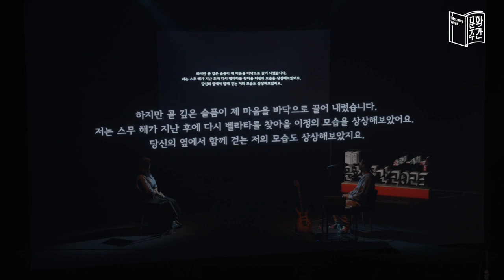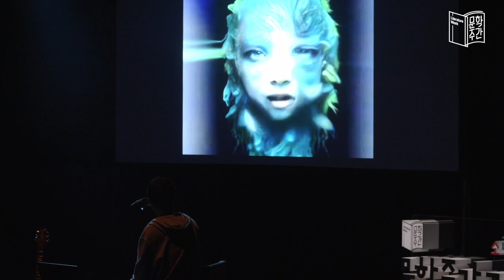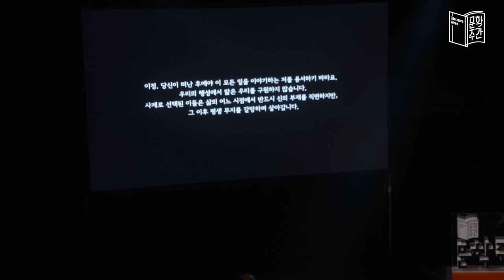[문학주간2023] 🎞️ 프로그램 전체 영상_폐막행사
문학주간2023 폐막행사_[숲이 꾸는 꿈]🌳
김초엽(소설가), 조정치(뮤지션), 권혜원(작품 이미지)의
영상과 음악과 문학의 콜라보 공연.

전체 영상으로 함께 만나보세요! ❤️

📚문학주간2023 ‘소리-채집’
𝙬𝙬𝙬.𝙖𝙧𝙠𝙤.𝙤𝙧.𝙠𝙧